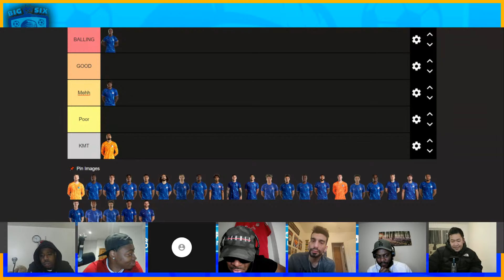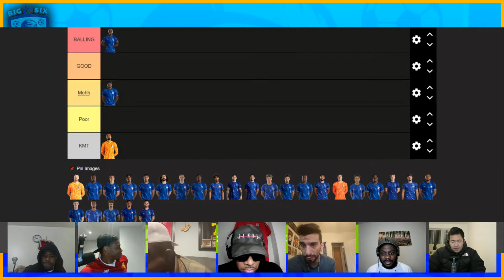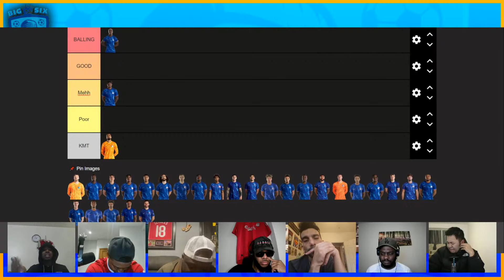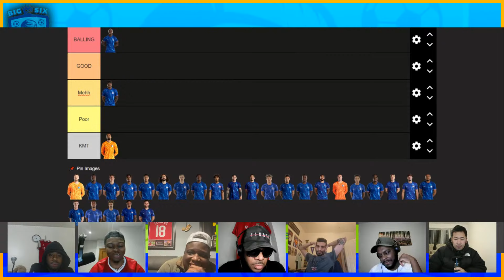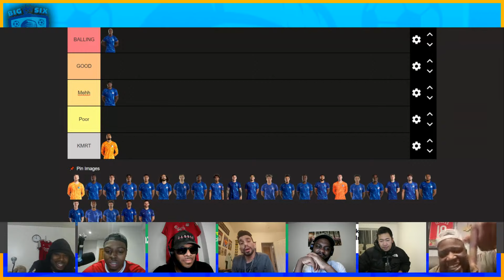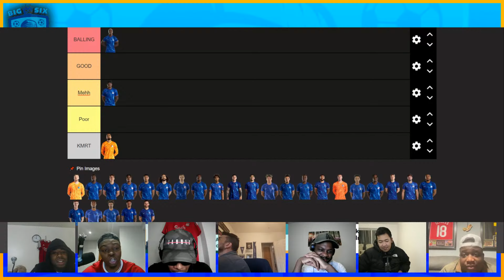Traps ABSOLUTELY RATTLES Chelsea Fans After Labelling Nkunku A Flop [Heated]